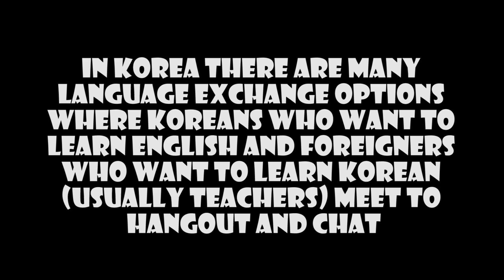INTERVIEWS: English Teachers In Korea Talk About The Job (At Korean Language Exchange Event)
Check out the interview we did at Korean language exchange where you'll hear English teachers in Korea talk about the job first hand.